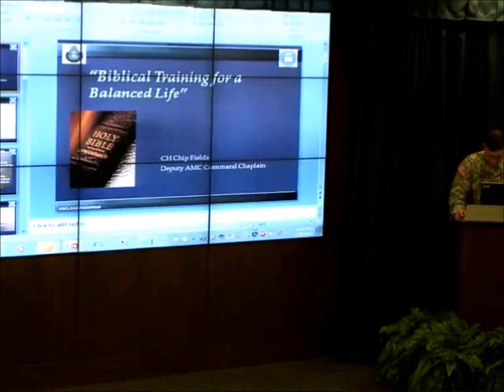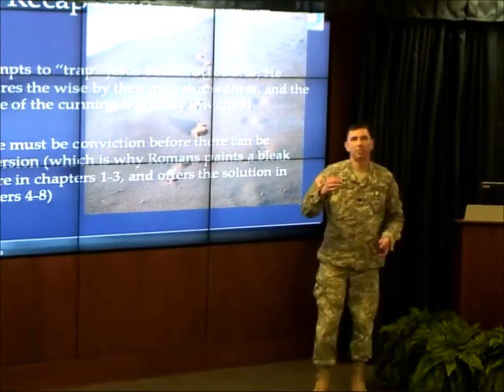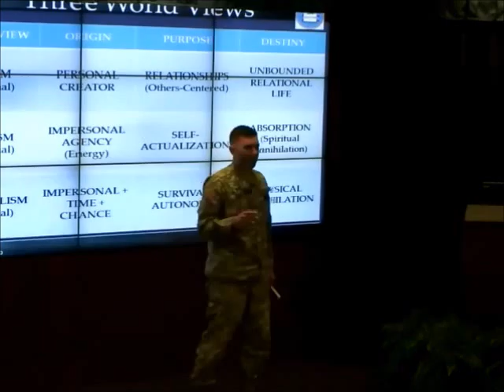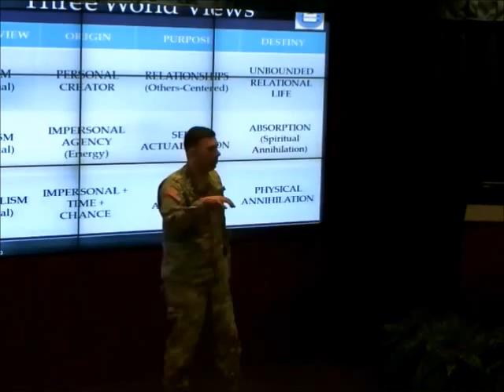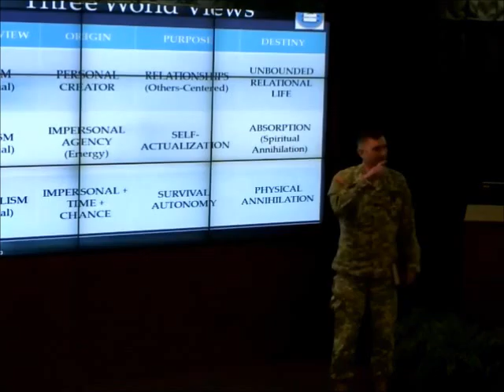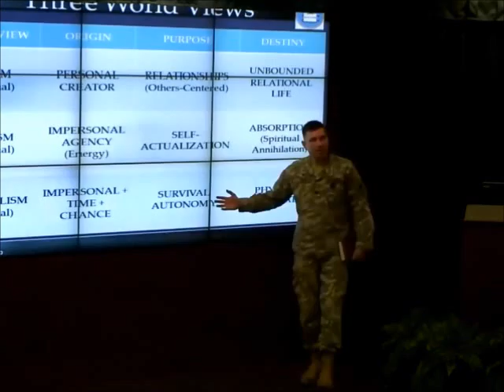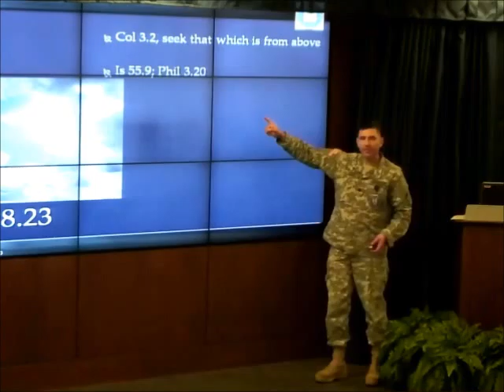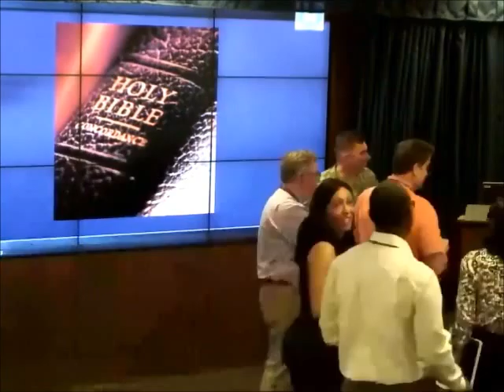Bible Study-John 8.21 to 8.41-Tuesday, April 28, 2015